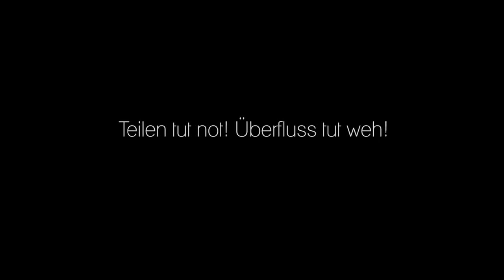Sukuma Award - Auf großem Fuß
Mit seiner Film-Idee zum Thema „Ökologischer Fußabdruck“ gewann Denny Landgraf den „Sukuma Award Chemnitz - 2016/17" und setzte sich so unter mehr als 100 eingesendeten Kinospot-Ideen durch.

Seine Spot-Idee „Auf großem Fuß" wurde mit einem professionellen Filmteam unter Leitung des Regisseurs Thomas Frick in der Chemnitzer Innenstadt und in der Zeisigwaldklinik Bethanien sowie im Ladengeschäft „Kult Design Unikate“ in Chemnitz für die Kinoleinwand realisiert. Die Musik für diesen Spot stammt von der Band Paisley. Der Film feierte am 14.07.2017 bei den Filmnächten Chemnitz seine Premiere.

Der konsumkritische Social Spot inszeniert die – für den Protagonisten sehr persönlichen - Auswirkungen ungehemmten Konsums, wie z.B. das rasante Wachsen des eigenen ökologischen Fußabdrucks. Sein Lösungsvorschlag: Teilen!

Denke immer daran "Du kaufst mehr als du denkst"...